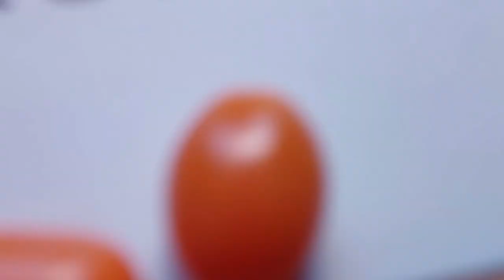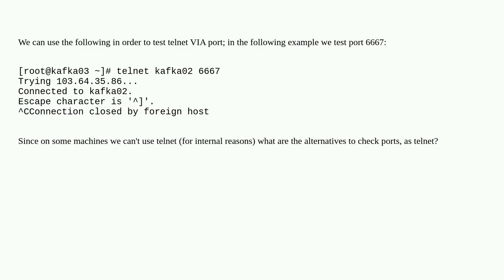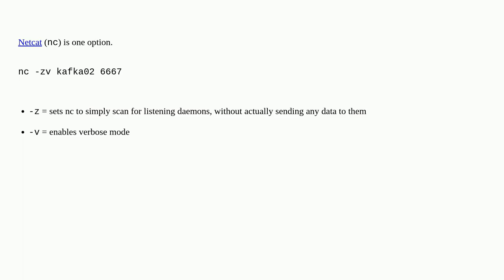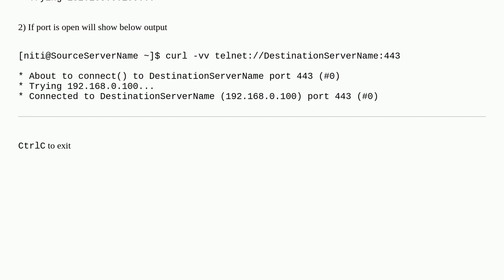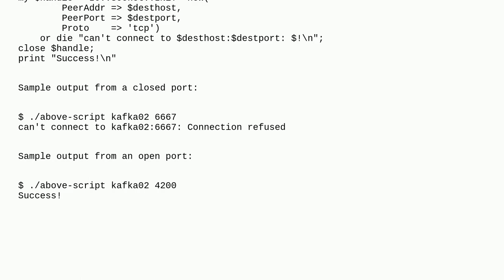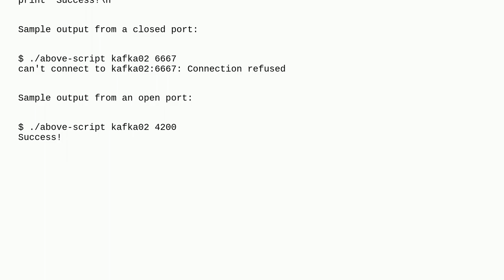Unix: What are the alternatives for checking open ports, besides telnet?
What are the alternatives for checking open ports, besides telnet?

A special thanks goes out to the community

  telnet networking curl linux